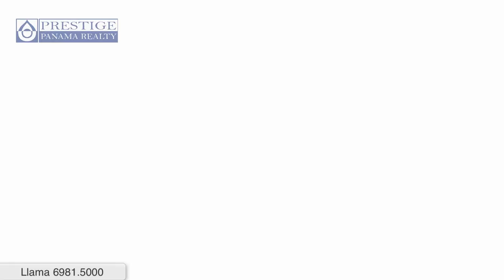Venta de Finca en Chiriqui en Tierras negras. San Lorenzo. Prestige Panama Realty. 6981.5000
Venta de Finca en Chiriqui en Tierras negras. San Lorenzo
Farm for sale ideal for cattle in Chiriqui, Panama.

ID: 656  |  Tipo: Finca

Precio (USD): $1,900,000

Área Total: 215 Ha  |

Dirección: Chiriquí. Tier

Descripción:
Finca ideal para que usted pueda agrandar sus operaciones o empezar su primera!

• Una (1) casa principal
• Dos (2) casas de peones
• Pasto mejorado
• Agua viva
• Cerca eléctrica
• Panel Solar
• Acueducto interno
• Agua en los cercos
• Tanque de reserva de agua

ID: 656  |  Type: Farms

Price (USD): $1,900,000

Address: Chiriquí. Tier

Description
Ideal farm for cattle, price can be negotiable and you can enjoy the best of nature with this beautiful property.

Features:

- Main house
- 2 Caretaker homes
- Special grass for the cattle
- Water all year around from creeks
- Electric fence
- Solar panels
- Internal water for cattle
- Water tank reserve